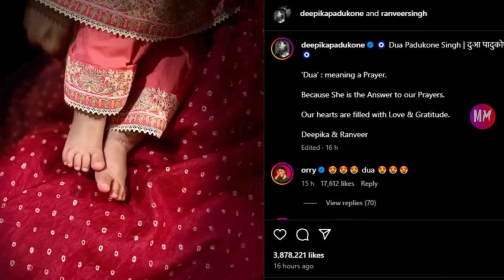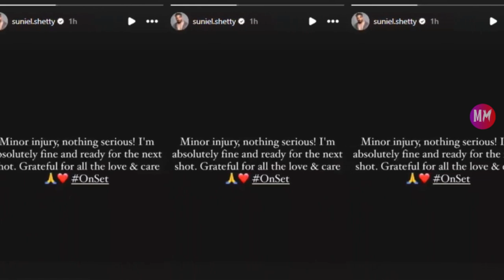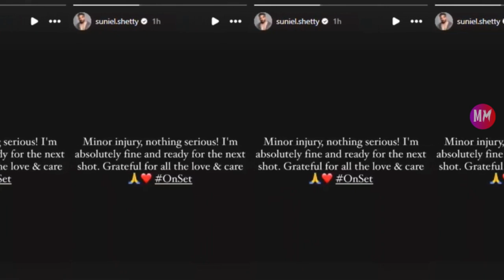Today’s Mashup - Deepika with Daughter Dua, Suniel Shetty shares Health Update and more...